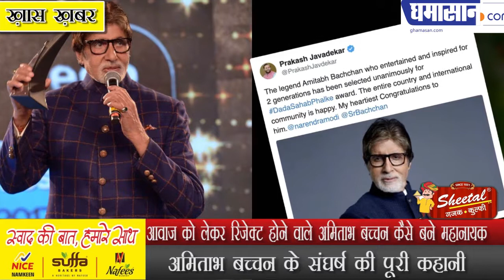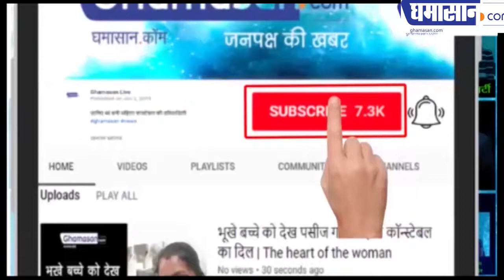आवाज को लेकर रिजेक्ट होने वाले अमिताभ बच्चन कैसे बने महानायक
अमिताभ बच्चन के संघर्ष की पूरी कहानी